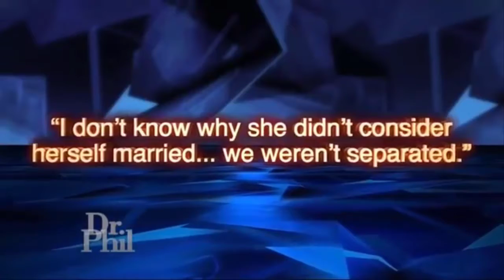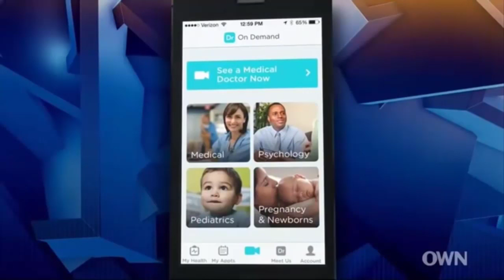My Wife Chose Her Boyfriend Over Her Children _ Dr Phil Show 2022